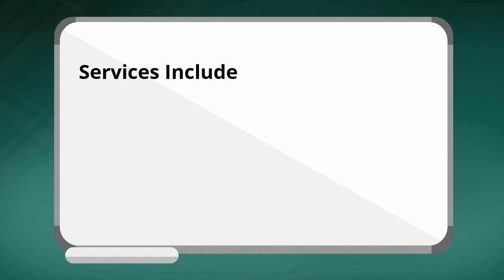Los Angeles/LA/Baldwin Park Cat Grooming Company/Business/Services - LARolodex.com/catgrooming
- Los Angeles/LA/Baldwin Park Cat Grooming Company/Business/Services